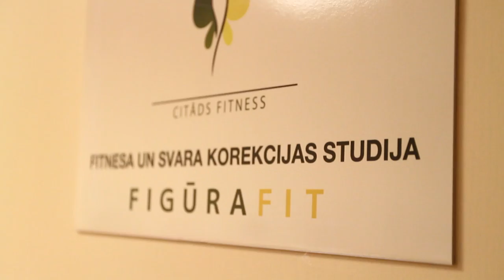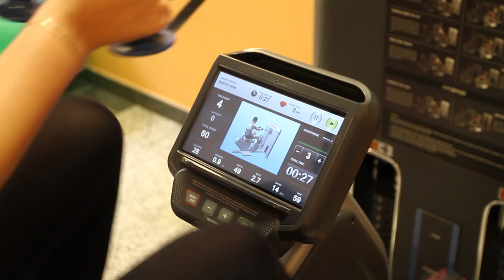IFBB Latvia project "FIT MODEL LATVIA 2016" & Figūra Fit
IFBB Latvia fitness project " Fit Model Latvia 2016", Episode 2.
Organized by Latvian Bodybuilding, fitness and bodyfitness federation and MyFitness Latvia